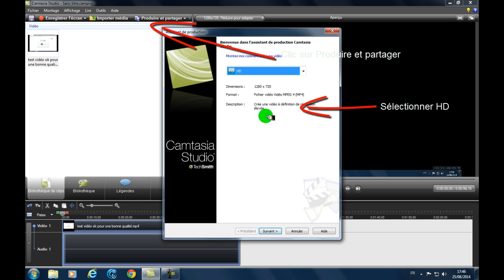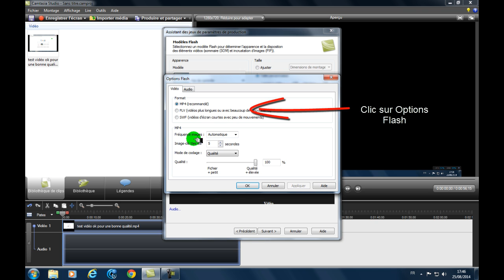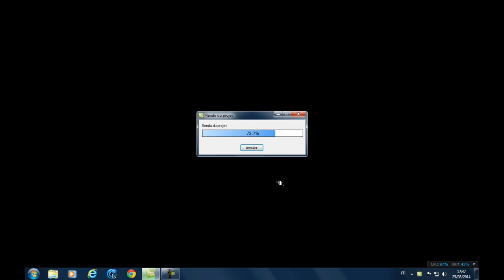Camtasia Studio 7 comment avoir une bonne qualité de vidéo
Comment avoir une bonne qualité de vidéo avec Camtasia Studio 7